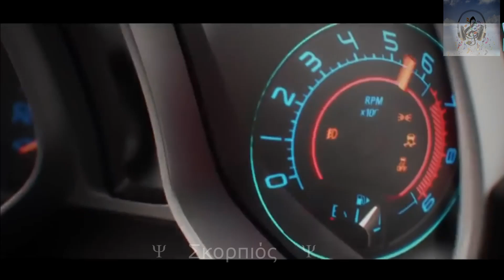Car Music 2024–best music 2024 242 🎵 PYTI – I Wanna Dance 🎵 Shiah Maisel & Clarx – Left With Nothing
Hey there, fellow drivers! Do you ever feel like your car rides are missing that perfect soundtrack? Well, look no further! "car music 2024" channel is the best selection of music for listening while traveling by car, filled with energetic and upbeat tunes that will cheer you up while driving!

Whether you're going to work or going on a trip with friends, here you'll find the mood for you and your friends. From classic rock hits to modern pop anthems and everything in between.

So turn up the volume and get ready to sing along to your favorite songs! With this channel, you will never be bored on the road. Plus, studies have shown that listening to music while driving can actually make you a better driver.

Tracklist :
00:00 – start
00:06 – PYTI - I Wanna Dance
03:41 – Shiah Maisel & Clarx - Left With Nothing
06:06 – Finish

So sit back, relax and enjoy the ride with "car music 2024"!